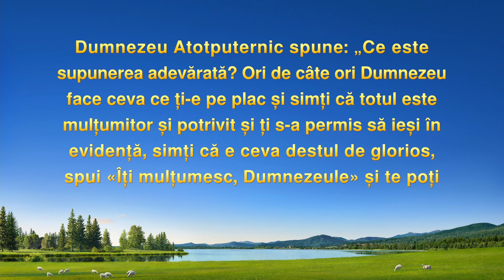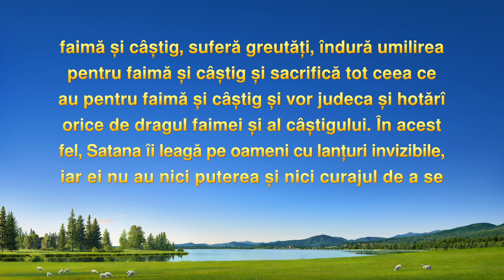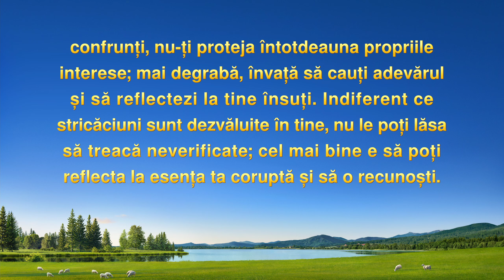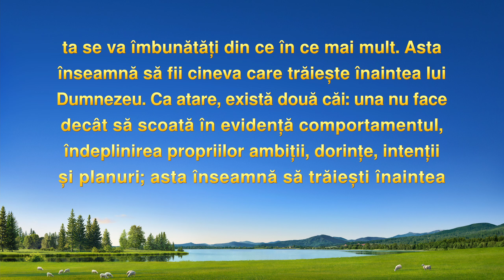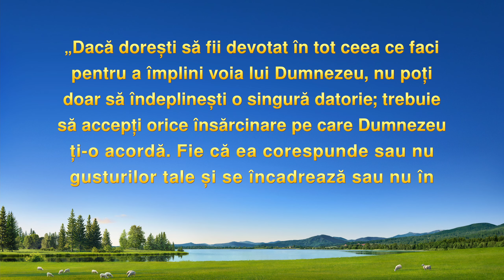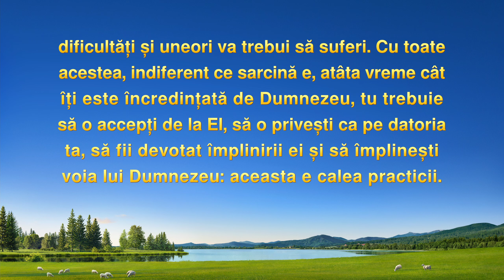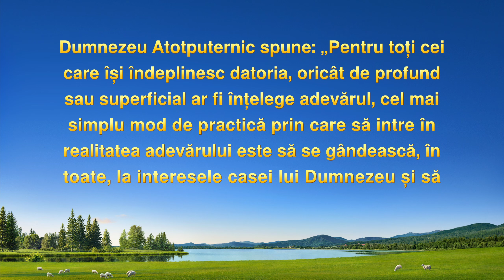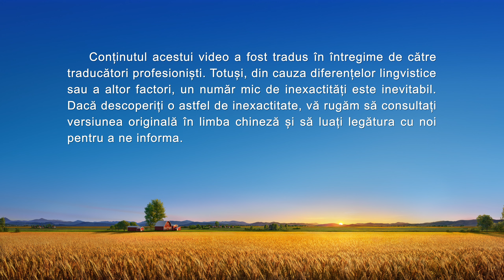Video de mărturie creștină „Am învățat să mă supun prin datoria mea”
A fost unul dintre primii oameni din Filipine care a acceptat mântuirea lui Dumnezeu în zilele de pe urmă, iar acest lucru a devenit un capital care era o sursă de mândrie pentru el. A considerat normal faptul că i se potrivea cel mai bine o datorie care îi făcea pe alții să-l admire, iar când a fost redistribuit ca să se ocupe de treburile generale, s-a simțit foarte nefericit și potrivnic. Ce a aflat despre el însuși prin judecățile și revelațiile cuvântului lui Dumnezeu? Cum a învățat să asculte în îndatoririle lui? Urmăriți acest video pentru a afla.